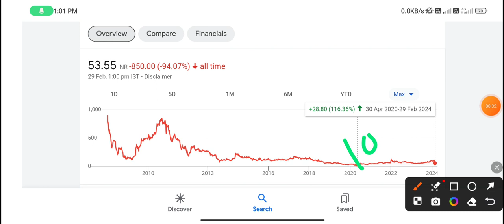BGR Energy share latest news | bgr energy share analysis